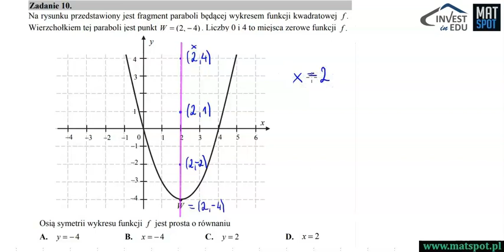Zadanie maturalne - funkcja kwadratowa.